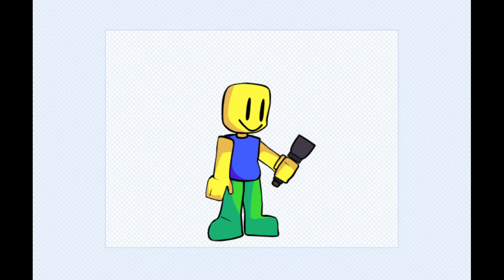versus noobie!!! 😂😂😂😂😂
hijinx by bbpanzu

ROBLOX by David Baszucki :)

FNF By NinjaMuffin- yea you already get it.